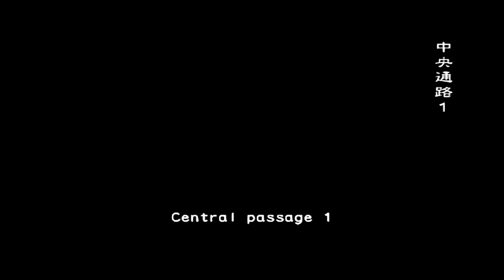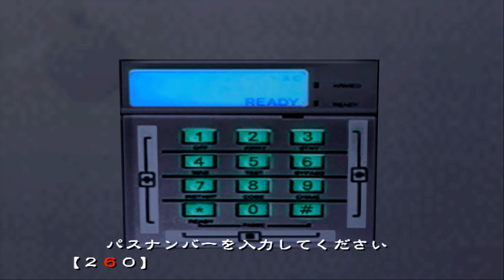Resident Evil Outbreak: File #2 (PS2) - DOA Kokoro Mod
Exclusive on my Servidor Discord.

More mods/mas mods! 🥰

Unanse a mi Discord por favor!💖

SERGIO_VAN_DYK MODS ✨

SERGIO VAN DYK GAMES✨
Thank You for your support !